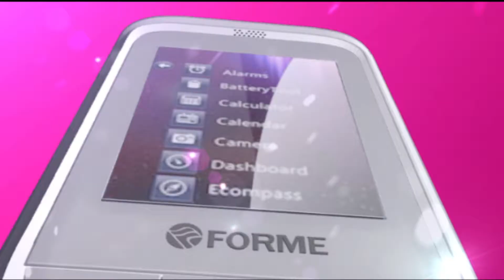Forme Mobile TV Commercial - Water Mark Creations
Director : Samurdhi Ranasinghe | Concept : Kaushika Siriwardena | DOP : Kalinga Deshapriya | Editor : Saman Sujeewa | Makeup : Buwaneka | Assis, Director : Prabuddhi Ranasinghe | Art : Matheesha Wimukthi | Production: Water Mark Creations |Agency : Water Mark - Sri Lanka